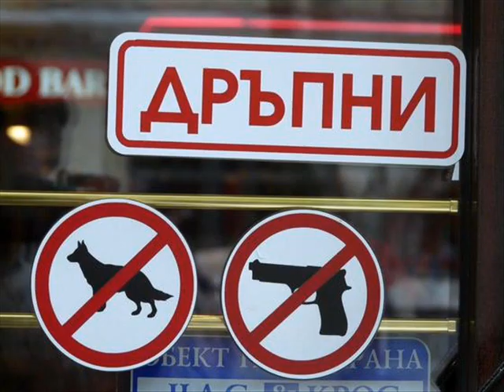Harley Davidson. Funniest video ever !!!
This dog dosnt stop eating !